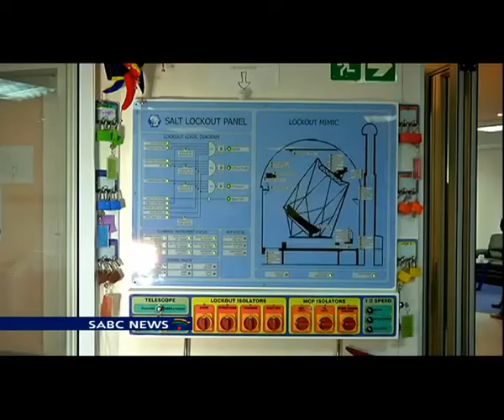DST held a media tour of the SALT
The Department of Science and Technology hosted a media tour of the Southern African Large Telescope based at the South African Astronomy Observatory (SAAO) in Sutherland in the Karoo. The Southern African Large Telescope -- or SALT -- is the largest single optical telescope in the southern hemisphere and is among the largest in the world.